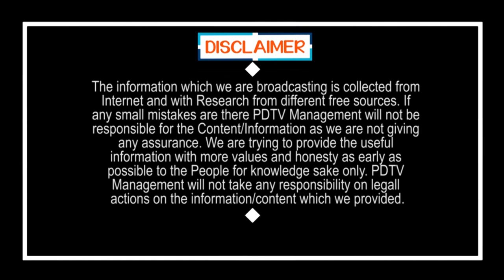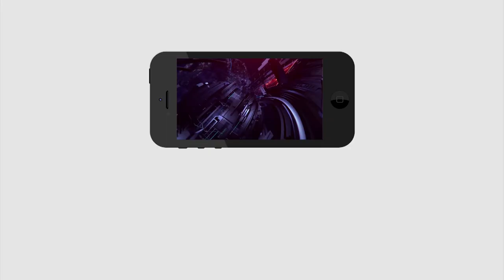Thank You CM Sir About CM Relief Fund మాకు సీఎం రిలీఫ్ ఫాండ్ నుంచి 10 లక్షలు ఆర్థిక సహాయం అందింది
మాకు సీఎం రిలీఫ్ ఫాండ్ నుంచి 10  లక్షలు ఆర్థిక సహాయం అందింది